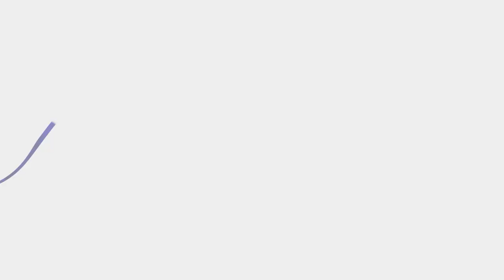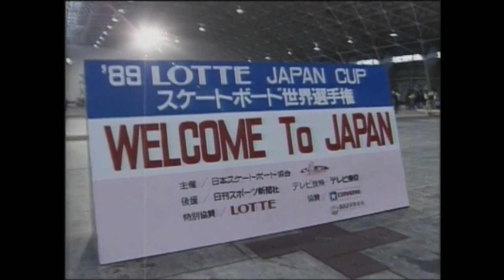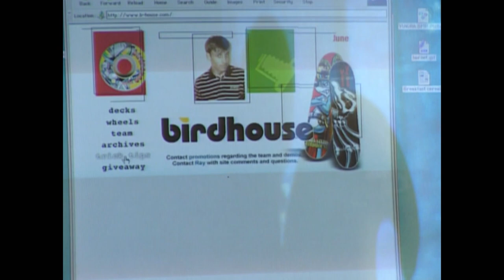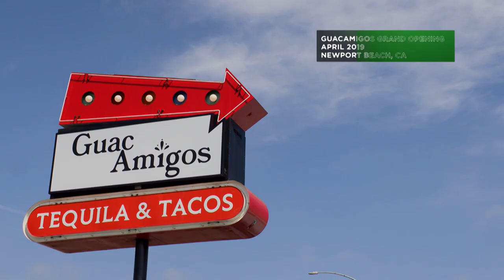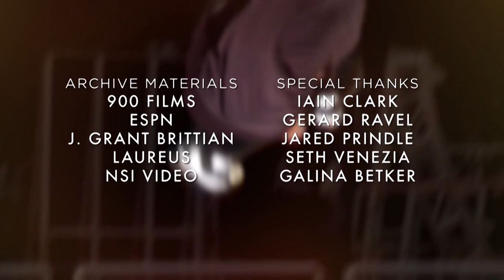The Brave Ones: Tony Hawk, Professional Skateboarder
The Brave Ones – In collaboration with Credit Suisse: Tony Hawk is the king of skateboarding, famous for dangerous stunts that sometimes resulted in lost teeth, broken bones and multiple concussions. But the extreme sport icon says the decision to make skateboarding into a lifelong career was actually his most courageous move yet.
Looking for more The Brave Ones content? Listen to our podcast where we find out more about what makes the likes of Bernard Arnault, Tina Brown and Hugh Evans brave